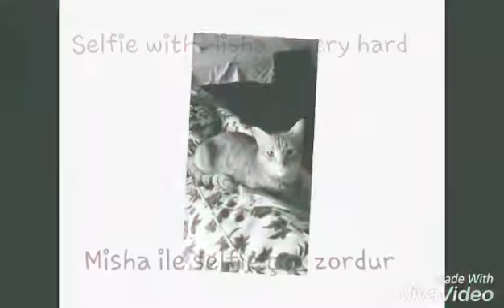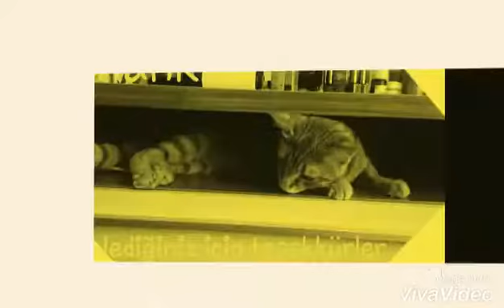Who is Misha? / Misha kim?